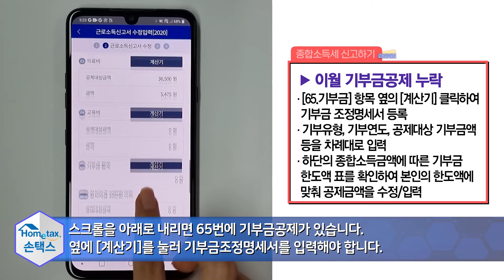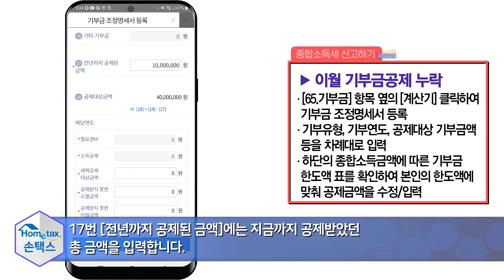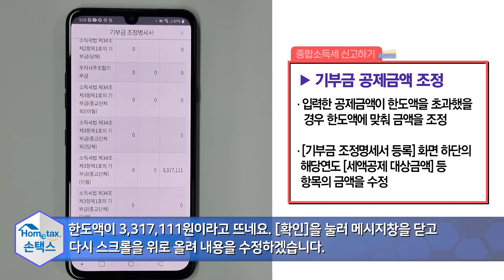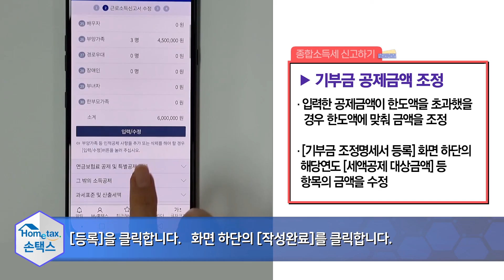종합소득세 경정청구4 이월 기부금공제 누락